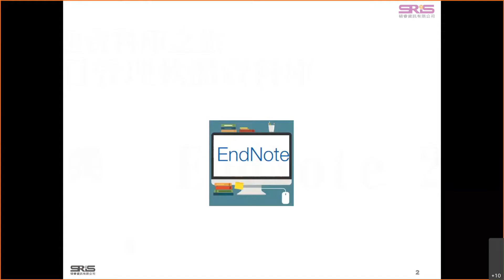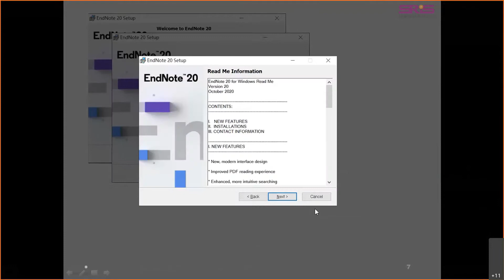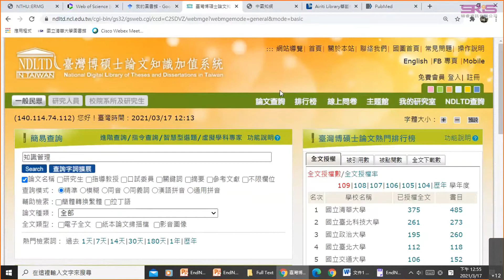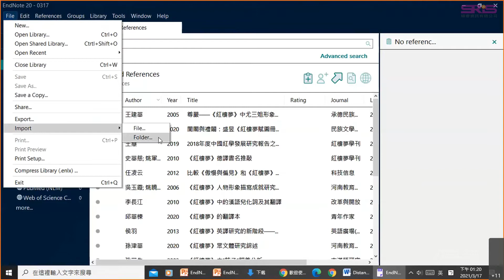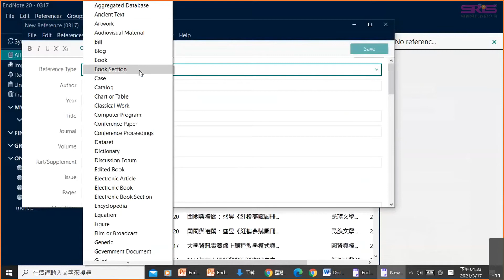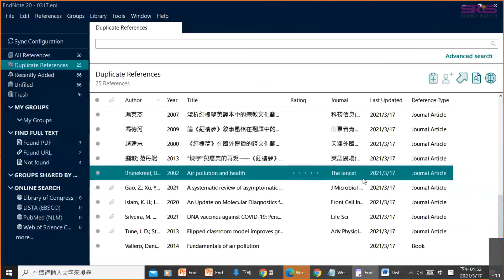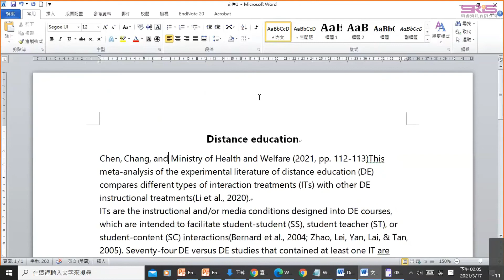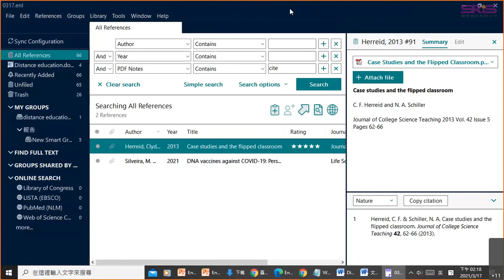【利用說明會】1100317EndNote 核心功能教育訓練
00:47 EndNote功能介紹
04:00 大綱
04:17 文獻專有名詞介紹
05:42 文章引用文獻的功用
06:05 EndNote安裝說明
06:43 EndNote20適用環境(Win/OS)
08:27 Win/OS系統下Endnote可支援的MS word版本
09:58 EndNote新舊版本差異性
11:43 EndNote安裝步驟說明
15:08 開啟EndNote
16:27 創建Library
18:41 Library建議儲存位置
19:28 以「WOS資料庫」練習匯出書目至EndNote
19:33 進入WOS資料庫方式
22:23 以「Google Scholar」練習匯出書目至EndNote
22:29 以「Google Scholar」練習匯出書目至EndNote_方法一
24:12 以「Google Scholar」練習匯出書目至EndNote_方法二
24:49 以「Google Scholar」練習匯出書目至EndNote_方法三
26:06 以「博碩士論文加值系統」練習匯出書目至EndNote
28:54 以「PubMed」練習匯出書目至EndNote
30:31 以「華藝線上圖書館」練習匯出書目至EndNote
31:24 書目資料暫存檔處理方式
32:19 以「中國知網」練習匯出書目至EndNote
36:27 可匯入EndNote之現有全文PDF檔的應備條件
39:17 將現有全文PDF檔匯入EndNote的方法_單一檔案
40:37 在EndNote中開啟先前匯入的PDF檔
41:59 將現有全文PDF檔匯入EndNote的方法_資料夾
42:55 碩睿資訊提供EndNote教育訓練資源網站
44:49 書目匯入失敗的處理方式
46:52 書目匯入EndNote後夾帶現有全文PDF檔的方法
48:04 Online Search功能介紹
50:59 在EndNote建立無現成書目資源的資料
55:11 EndNote其他功能介紹
55:17 在EndNote中利用書目資料找全文
1:00:32 比對書目資料中是否有重複文獻
1:02:23 刪除選中的書目資料
1:03:02 在寫作中運用EndNote功能
1:03:08 邊寫邊引用_在EndNote中操作
1:07:24 邊寫邊引用_在Word中操作
1:09:23 邊寫邊引用_修改Word中呈現格式
1:10:56 邊寫邊引用_編輯/刪除EndNote引用
1:13:13 邊寫邊引用_如何完整呈現機構名稱
1:13:59 邊寫邊引用_修改後如何刷新引用資料
1:14:16 邊寫邊引用_設定引用格式
1:16:10 邊寫邊引用_讓引用編號配合文章段落改動
1:16:47 邊寫邊引用_儲存成純文字檔
1:18:13 EndNote的群組功能_手動標籤
1:21:09 EndNote的群組功能_智慧群組
1:22:08 EndNote的群組功能_刪除群組的注意事項
1:22:19 在雲端備份EndNote檔案（enlx檔）
1:23:57 存取雲端備份後如何使用enlx檔
1:24:15 取得EndNote Online帳號並同步
1:25:01 查看EndNote Online資料
1:26:31 如何取消自動同步
1:27:13 在EndNote中開啟全文PDF檔做註記
1:28:59 利用全文PDF檔中的註記內容查找文獻